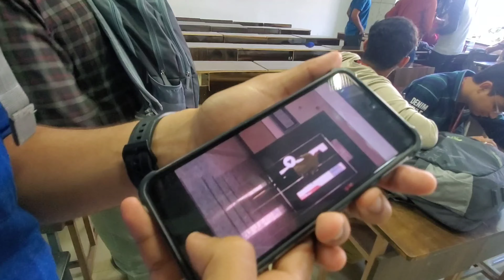Valentines 💝 in college, truth or dare ?